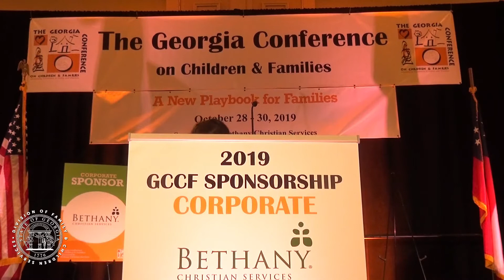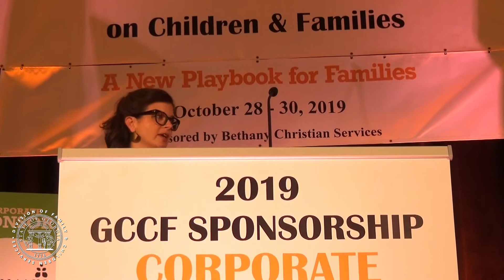The Georgia Conference on Children and Families